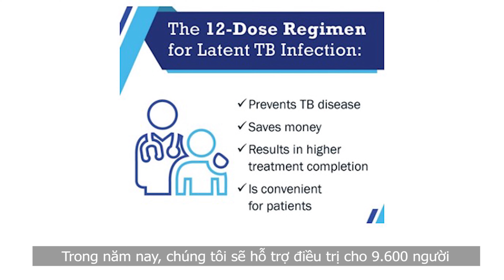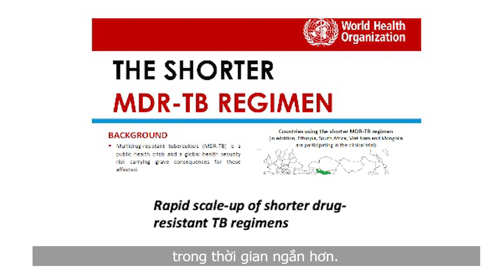Ambassador Kritenbrink's speech on World TB day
Today is WorldTBDay. Too many people still suffer from tuberculosis (TB) around the world. More ambitious actions and resources are needed to end TB. “The United States is ready to partner with Vietnam to achieve the Ministry of Health’s goal of ending TB by 2030,” said Ambassador Kritenbrink. “We all share a common vision of a world free from tuberculosis, a goal that is ambitious yet achievable with persistence, commitment, and continued collaboration.”

Hôm nay là Ngaythegioiphongchonglao. Vẫn còn quá nhiều người mắc Benhlao trên khắp thế giới. Cần có nhiều hành động tham vọng hơn và cần nhiều nguồn lực hơn để chấm dứt Benhlao. Đại sứ Kritenbrink cho biết: “Hoa Kỳ sẵn sàng hợp tác với Việt Nam để đạt được mục tiêu của Bộ Y tế là chấm dứt bệnh lao vào năm 2030”. “Tất cả chúng ta đều có chung tầm nhìn về một thế giới không còn bệnh lao, một mục tiêu đầy tham vọng nhưng có thể đạt được với sự kiên định, lòng quyết tâm và hợp tác liên tục”.